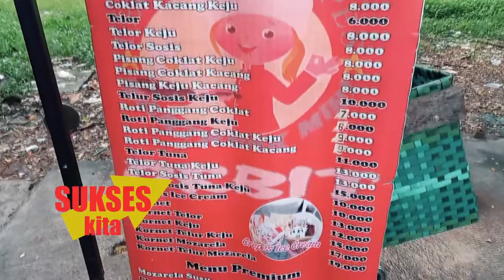BIKIN USAHA LEKER CRISPY CREPES | MUDAH DAN ENAK! | ORBIT LEKER CREPES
Orbit leker dan crepes yang tereletak di lapangan kotak Pucang Gading (perbatasan Semarang - Demak) memiliki berbagai macam varian dan rasa.